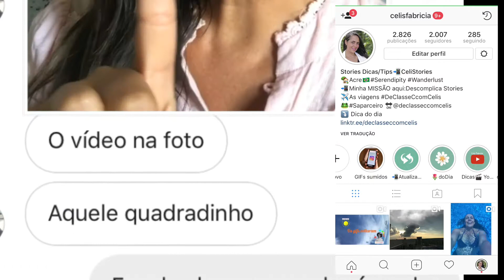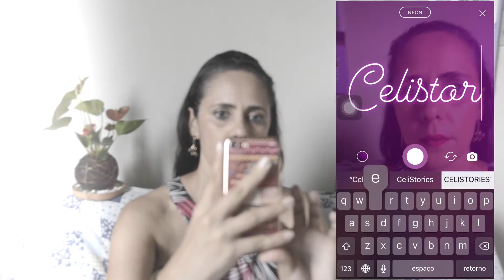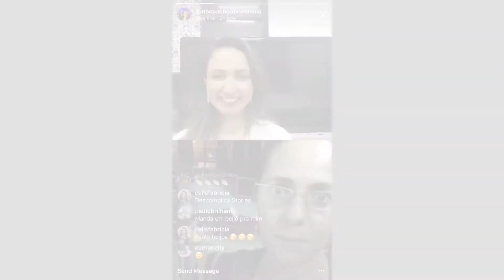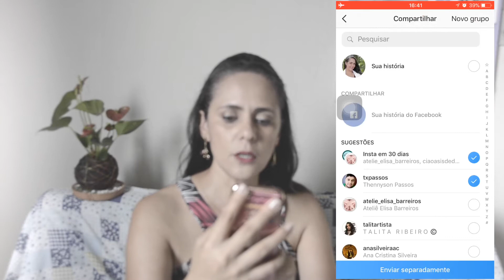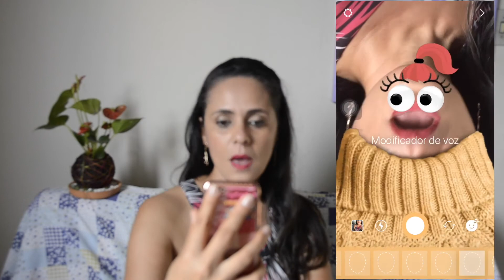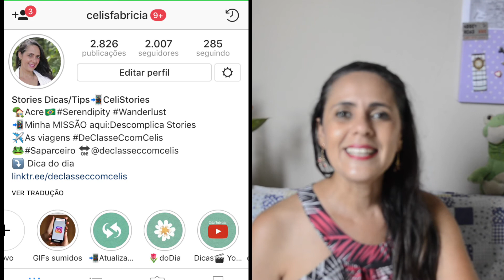Como publicar Stories no Instagram _ Treinamento Descomplica Stories_ Aula 001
Pessoas conectadas que ainda não publicaram seus primeiros STORIES DO INSTAGRAM. Bora começar hoje? Tô liberando hoje o PRIMEIRO vídeo da SÉRIE Descomplica Stories aqui no Youtube.
Vai ser descontraído...
Vai ser informativo...
Vai ter truques Descomplica Stories...
Vai ser gratuito e eu espero  que você amem... Por que quem AMA, já sabem, né? COMPARTILHA & DESCOMPLICA.
Envia essa dica para seus amigos que  querem começar HOJE a ser uma PESSOA CONECTADA nos STORIES DO INSTAGRAM. Bora ?